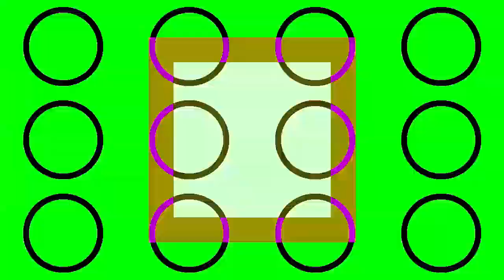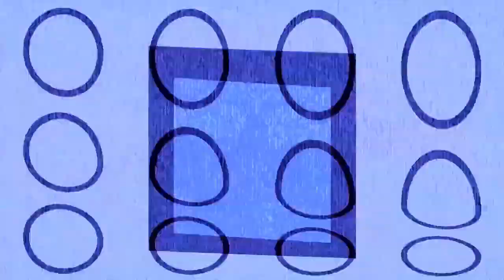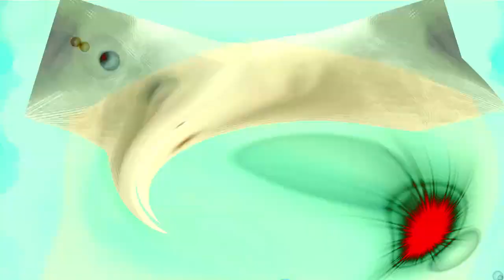Veg Replace Tennis Top 3 Scariest Totally Fake Movies! 👻 SpongeBob Rounds